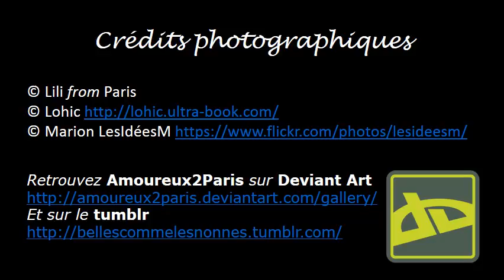Crédits photographiques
Belles Comme Les Nonnes, conte musical sensible et moderne